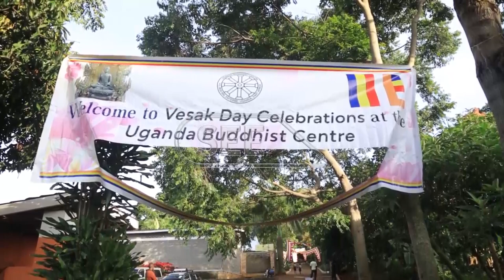Buddhists celebrate Vesak Day in Uganda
Hundreds of Ugandan recently gathered at the Uganda Buddhist Center in Garuga to commemorate Vesak Day in Uganda. Here are the details